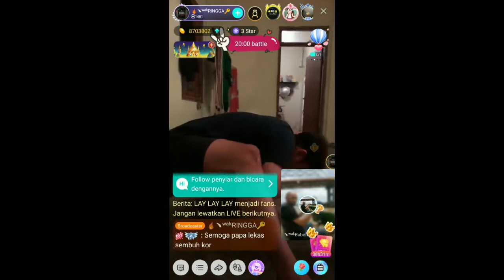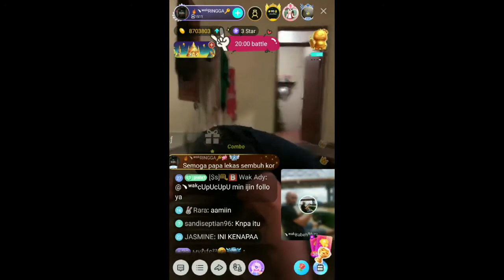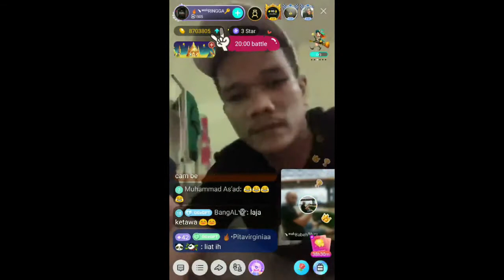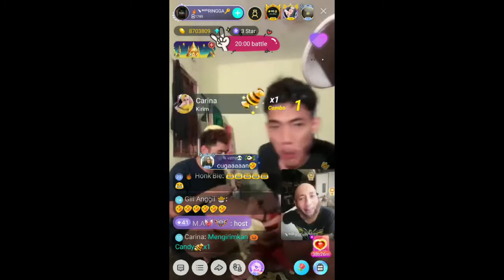!!! Tidak hanya sahabat Manusia ternyata Babeh Aldo dianggap sahabat & RAJA di . . . . . .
Bagi yang ingin memberi dukungan atau mendonasikan sebagian rejeki untuk Rumah hijrah atau Markas Reptil 135 silahkan ke link :

Admin :

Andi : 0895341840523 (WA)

facbook : Ugay